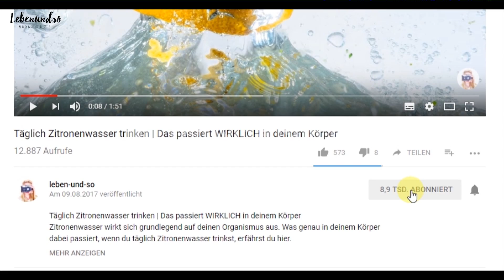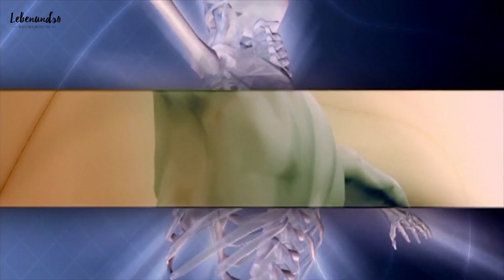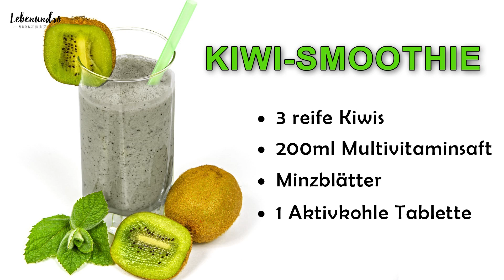Aktivkohle Hausmittel Beauty Hacks | Weiße Zähne Mitesser entfernen Körper entgiften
Aktivkohle ist ein wahres natürliches Beauty Hausmittel.
In diesem Video erfährst du wie du mit einfachen Aktivkohle Tabletten deine Zähne aufhellen kannst, Mitesser ganz einfach entfernen und deinen Körper entgiften kannst.

Alle Videos dürfen gern GETEILT werden!

Ihr habt meine letzten Videos verpasst?